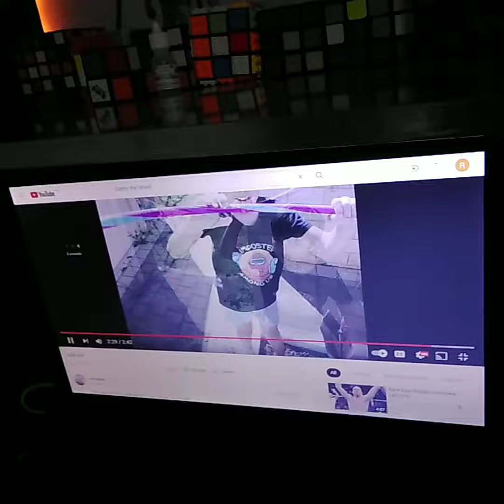funi video (LOUD WARNING)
a goofy ahh video with a loud warning and a literall 6 yr old